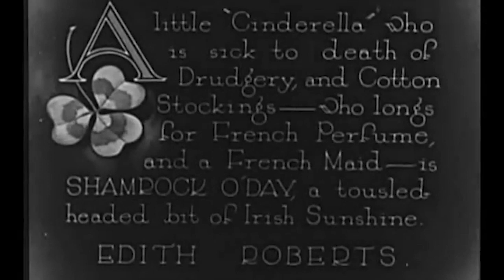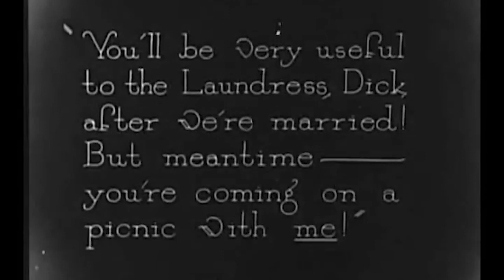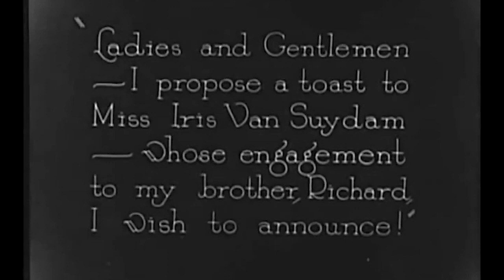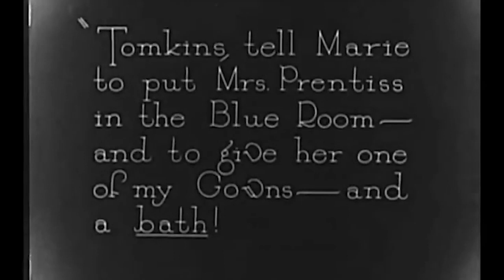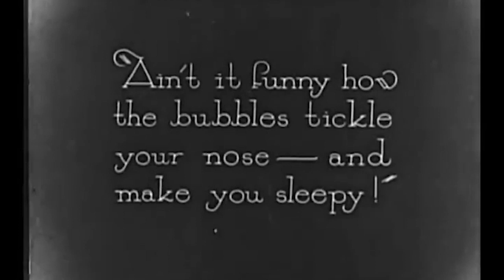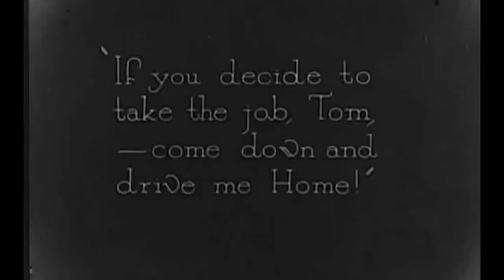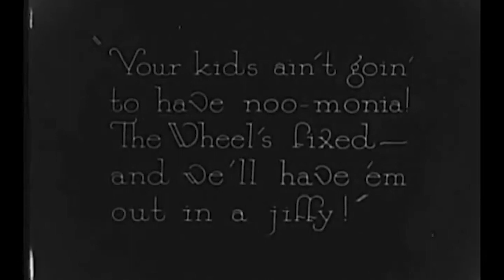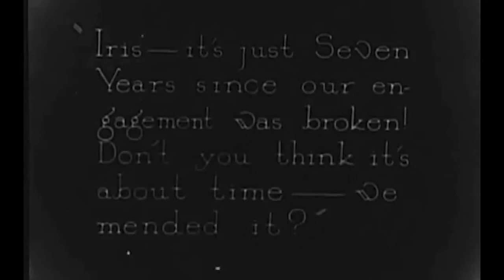Saturday Night 1922 Dir. Cecil B. DeMille, Full HD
Though betrothed to fellow socialite Richard, Iris weds her chauffeur Tom, leaving Richard to marry the family laundress' daughter Shamrock. Class differences lead to divorces and remarriages.

Director:
Cecil B. DeMille

Stars:
Leatrice Joy, Conrad Nagel, Edith Roberts